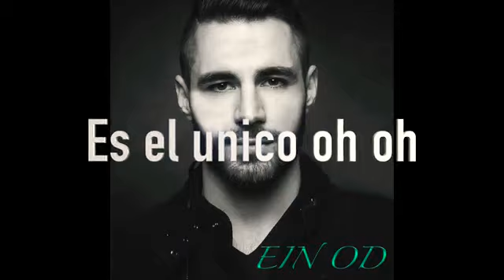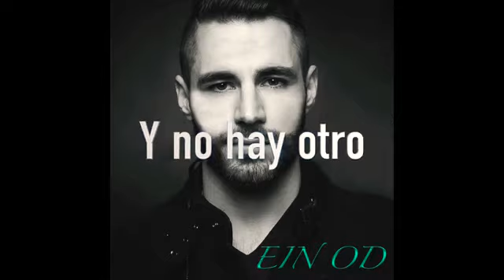Música em Hebraico de Gabriel Tumbak Para Adoração